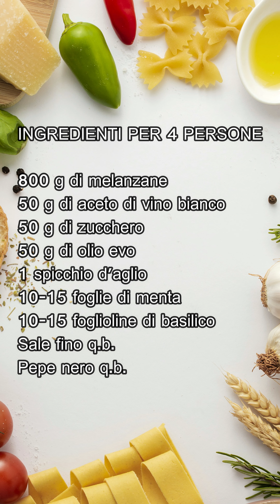MELANZANE IN AGRODOLCE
800 g di melanzane
50 g di aceto di vino bianco
50 g di zucchero
50 g di olio evo
1 spicchio d'aglio
10-15 foglie di menta
10-15 foglioline di basilico